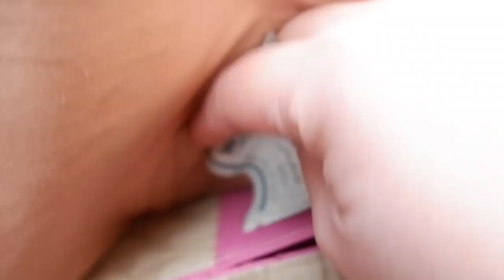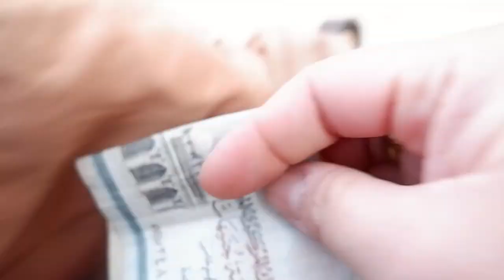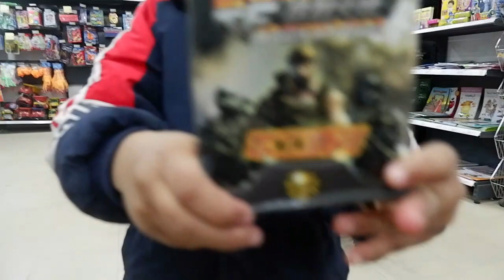SURPRISE BIRTHDAY ,GRABE SARAP NG MGA FOOD